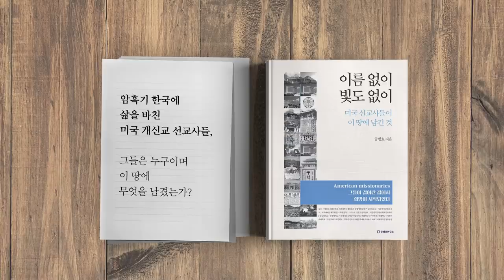미중패권전쟁 / 실상을 이해하라 / 구해우(미래전략연구원 원장) (풀버전) [공병호TV]